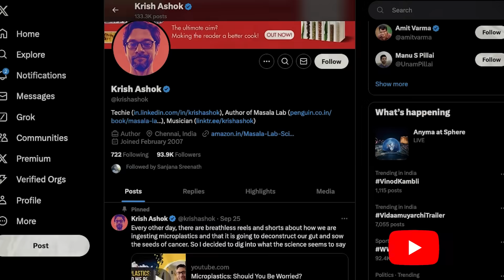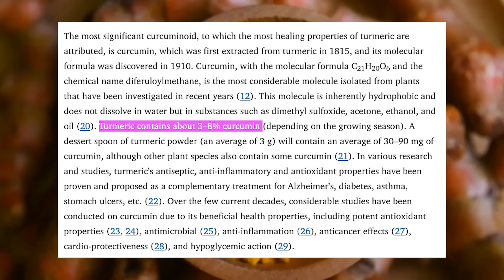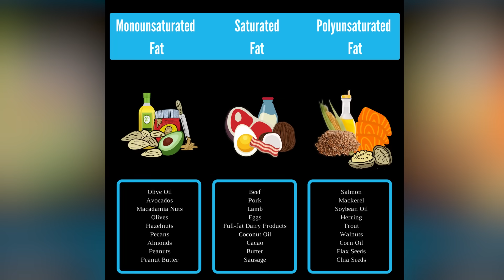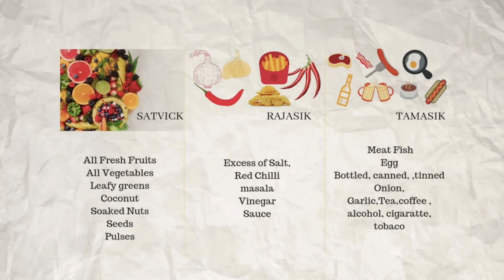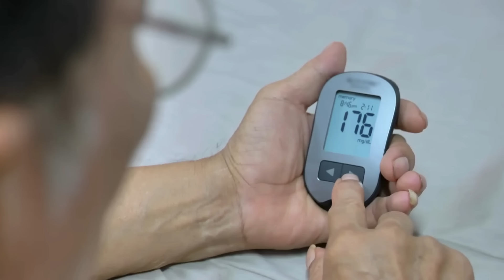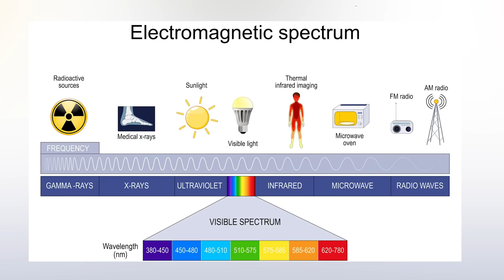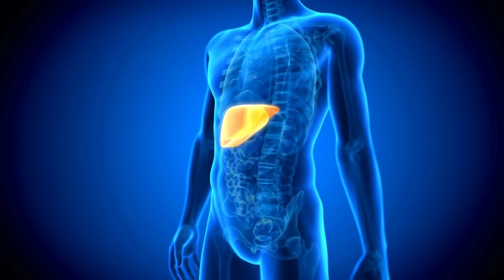12 Science Lessons To Improve Your Relationship With Food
Where I list 12 science lessons I have learned in my food science journey over the last few years